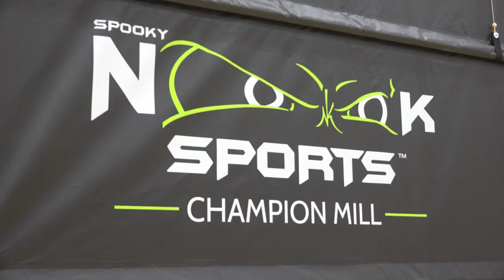Special Olympics Basketball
Spooky Nook Sports Champion Mill played host to the Special Olympics Ohio Southwest Region basketball tournament on Saturday morning. It was a wonderful time for the athletes to show their skills, have fun with their friends and compete on a big stage.

The size of Spooky Nook meant they could hold the tournament all at one place this year instead of 4 different gyms, like they did last year. And getting to play on full regulation size courts in a new facility meant "a whole lot to them".